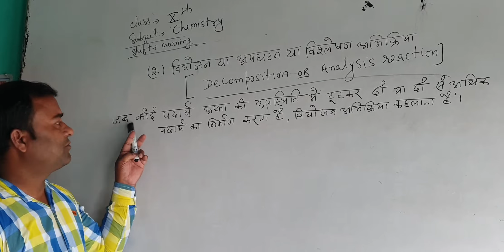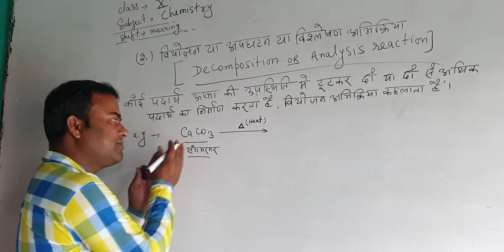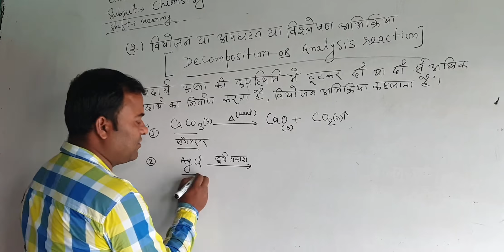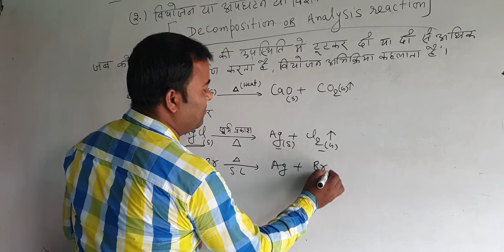वियोजन अभिक्रिया(Decomposition reaction) को आसानी से समझे ।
Presented by krishna Anand ,Near LIC Office mahadev chowk ,Araria ,Bihar ,INDIA ..